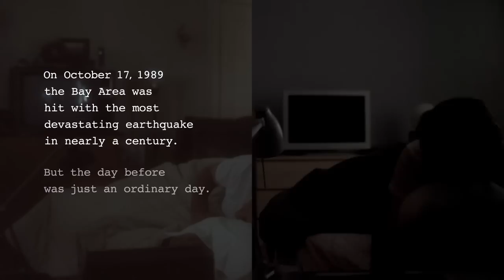FEMA/Ad Council - "The Day Before"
To kick off National Preparedness Month in September, Leo Burnett, in partnership with the Ad Council and the Federal Emergency Management Agency (FEMA), released a new series of PSAs focused on the notion: "You never know when the day before is the day before."

The "The Day Before" TV spot captures the day before the largest earthquake in the Bay Area on October 17,1989, which appears to be just like any other day. The campaign illustrates the importance of preparing today to help reduce the consequences of a disaster tomorrow through real people and emergencies across the country.

Campaign Credits:
Client/Campaign: FEMA, "Ready" Campaign
Spot: "Today Is The Day Before"
Agency: Leo Burnett Chicago
EVP, Chief Creative Officer: Susan Credle
VP, Creative Director: Ryan Wagman
VP, Creative Art Director: Nuno Ferreira
Associate Creative Director: Guybrush Taylor
Copywriter: Jake Bogoch
VP, Executive Producer: Rob Allen
EVP, Account Director: Bob Raidt
VP, Account Director: Rich Pieczynski
Senior Account Executive: Danielle Wilburn
Account Executive: Christine Zinker
Production Company: Motion Theory
Director: Guillaume de Fontenay
Director of Photography: John Houtman
Line Producer: Rob Newman
Editing House: Mirada
Editor: Erik Barnes
Producer: Leighton Greer
Music Studio: Big Foote Music + Sound
Composer: Darren Solomon
Producer: Ray Foote
Audio Mix: Static Studios
Mixer: Steven Vandeven
Radio Production: Static Studios
Engineer: Steven Vandeven
Studio: Static Studios
Print Production Studio: Mundocom